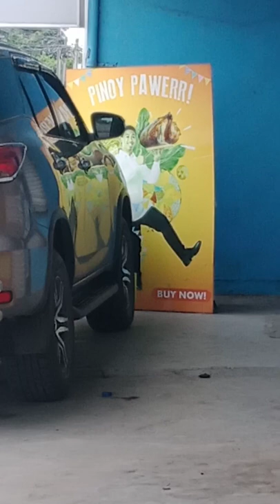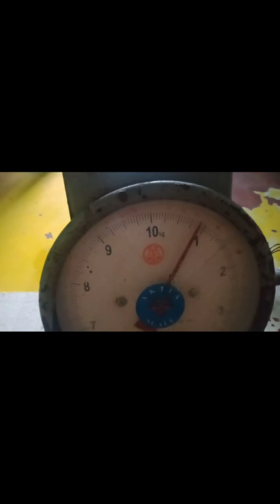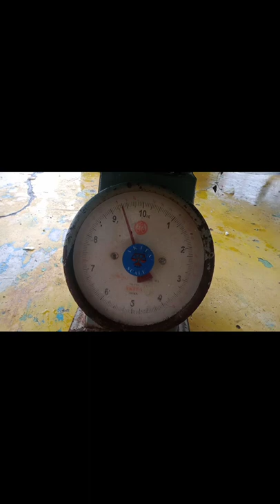MAGKANO ANG BILI NG ISANG BOONG REF SA JUNK SHOP?